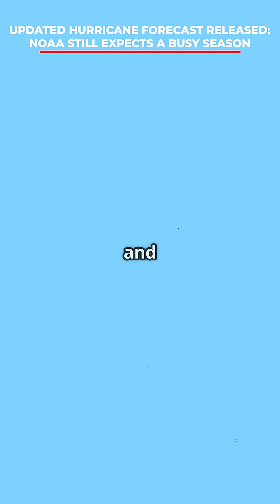NEW Hurricane Predictions Are In From NOAA!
The National Oceanic and Atmospheric Administration (NOAA) has released new hurricane forecasts for the remainder of the season. Updated predictions outline the expected number of named storms, hurricanes, and major hurricanes — along with factors influencing activity, such as ocean temperatures, wind patterns, and El Niño/La Niña conditions.

In this video, we explain NOAA’s latest outlook, what it means for coastal communities, and how residents can prepare for potential impacts. We also look at how this year’s predictions compare to past hurricane seasons.

Stay weather-aware and make sure you’re prepared. For official storm updates, visit hurricanes.gov.